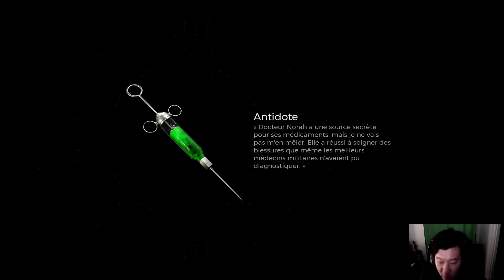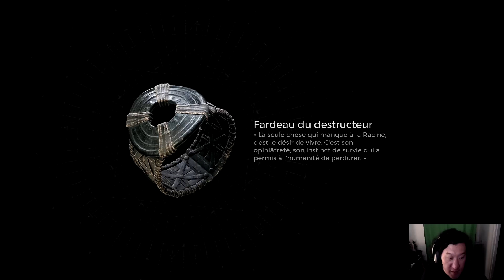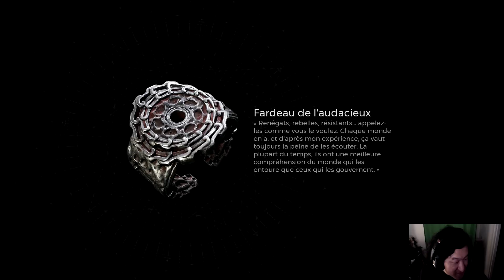REMNANT 2 ► COMMENT DEBLOQUER LA CLASSE ARCHONTE ?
◼️ Remnant II est la suite de Remnant: From the Ashes, la révélation vidéoludique où les survivants de l'humanité sont confrontés à des créatures redoutables et des boss titanesques dans des mondes terrifiants.

Sommaire
00:00 Introduction
02:02 Le build à avoir
09:37 Emplacement de la porte corrompue
12:00 Ouverture de la porte et découverte
17:30 Presentation de l'archétype Archonte
21:15 Loot de l'arme principale pour le build (fusil de chasse de ford)
22:00 Amulette de Leto
23:04 Relique Coeur du neant